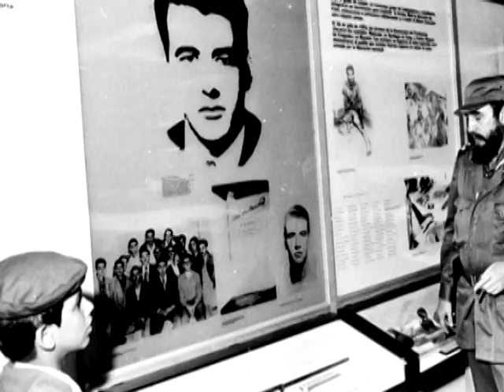🕰El Tiempo y la Memoria.🗓15/07/2024